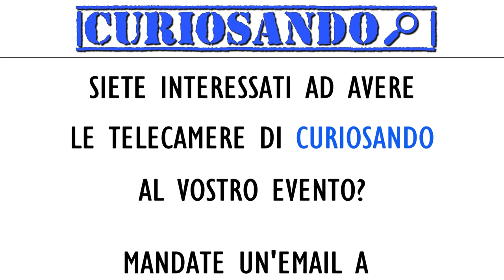Conferenza stampa Montecatini Calcio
La serie D a Montecatini Terme
in attesa della presentazione della squadra andiamo a conoscere alcuni dei protagonisti.